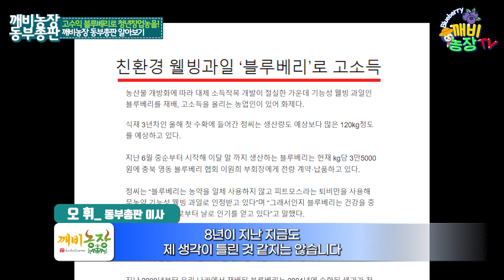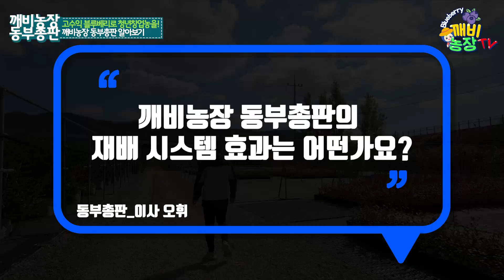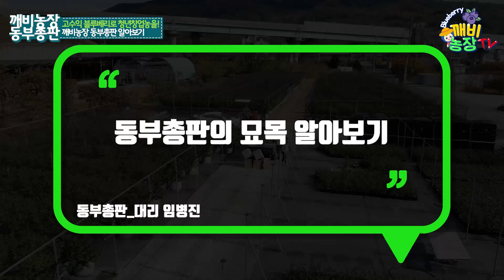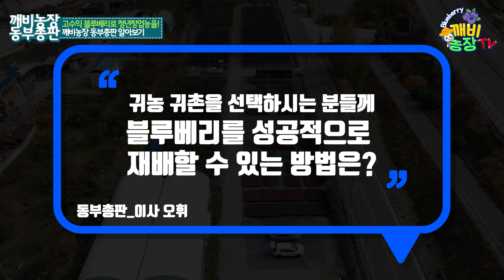고수익 블루베리로 청년창업농을! 깨비농장 동부총판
블루베리 전문기업 깨비농장
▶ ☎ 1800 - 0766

깨비농장 동부총판(경상북도 청도군 화양읍 진라리 910-1)

청년창업농으로 블루베리를 선택한 이유는 바로 고수익 슈퍼 푸드이기 때문이죠!
경상도의 중앙에 위치하고, 청도ic에서 3분거리로 접근성이 아주 좋습니다.
블루베리 재배를 성공적으로 이끌어줄 깨비농장 동부총판으로 방문해보세요~

집에서도 키울 수 있으니 청도에 놀러오신다면 동부총판에 꼭 들려보세요
잘 자란 블루베리를 직접 눈으로 보시고 어떻게하면 잘 키울수 있는지 재배 노하우도 같이 전달해드립니다

00:00 인트로
00:40 청년창업농으로 블루베리를 선택한 이유
00:57 깨비농장 동부총판을 특별한 시작
01:49 동부총판으로 오셔야하는 이유
02:12 동부총판의 재배 시스템 효과
02:43 농가 맞춤 컨설팅
03:17 동부총판 묘목장
04:04 동부총판 성목장
04:47 아웃트로(블루베리를 성공적으로 재배할 수 있는 방법)